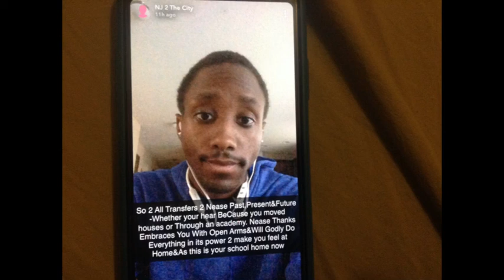Come OVER HERE